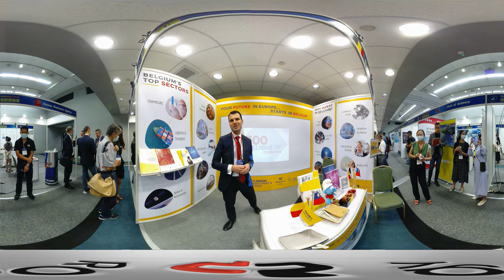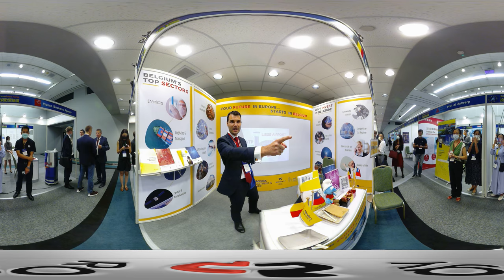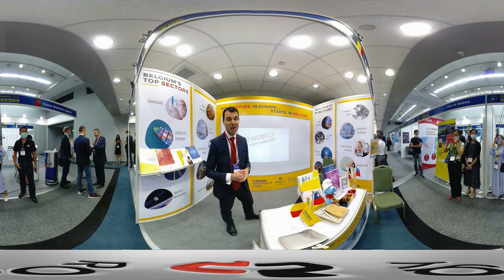RogyVideo 投資歐洲論壇 Belgium